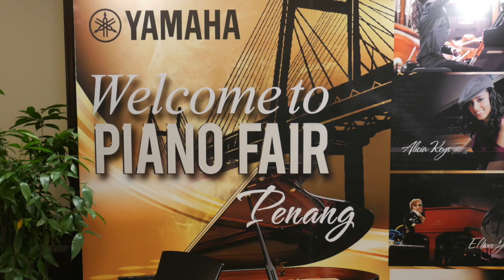Something Just Like This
Performed at Yamaha Piano Fair 2017